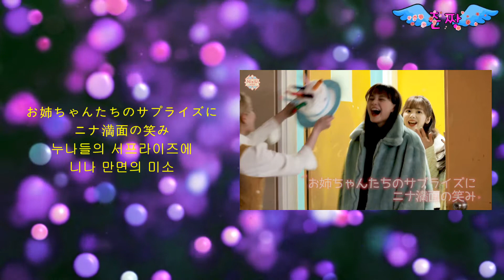[NiziU Scout] #8-니아-생일 축하해-誕生日おめでとう！-준짱 일본어 한마디-[인기 급상승 비결]-Japanese